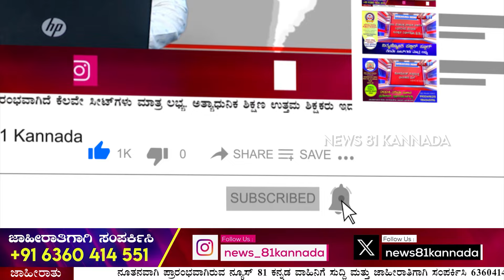S Muniraju : ನಮ್ಮೂರಿನ ಸರ್ಕಾರಿ ಶಾಲೆಯನ್ನು ಸ್ವತಃ ನಾನೇ ದತ್ತು ತೆಗೆದುಕೊಂಡು ಒದಗಿಸುತ್ತೇನೆ | News 81 Kannada